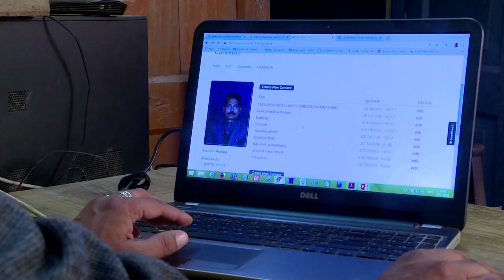9 Dr Ramesh Chand Sharma